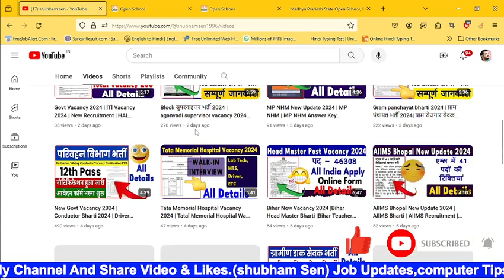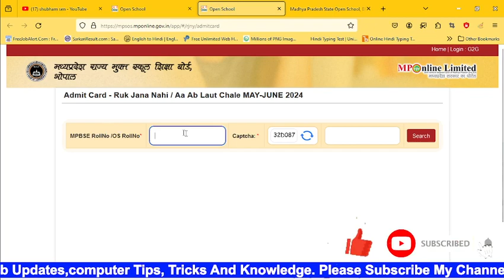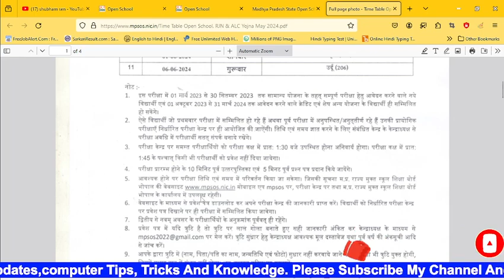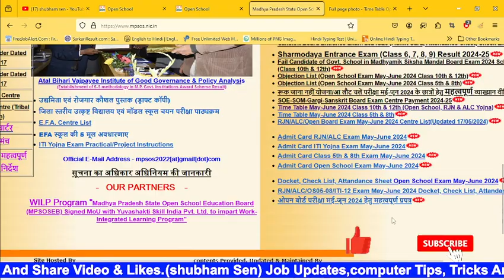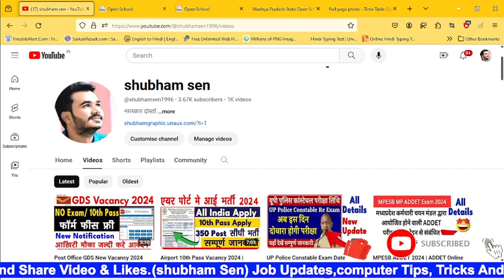ruk jana nahi ka admit card kaise nikale 2024 |Ruk Jana Nahi Admit Card Download |Ruk Jana nahi exam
Ruk Jana nahi Yojana exam admit card 2024,
Ruk Jana nahi Yojana Admit card release,
Ruk Jana nahi Yojana June exam admit card 2024,
Ruk Jana Nahi admit card aa gaye,
Ruk Jana nahi Yojana ke admit card kaise download kare,
Ruk Jana nahi Yojana,
Ruk Jana nahi Yojana admit card,
Ruk Jana nahi admit card 2024,
Ruk Jana nahi admit card download
Admit card Release Ruk Jana nahi Yojana exam 2024,
Ruk Jana nahi Yojana exam admit card download,
Ruk Jana nahi Yojana exam admit card kaise download kare,
Ruk Jana nahi Yojana exam admit card kaise download kare 2024,
Ruk Jana nahi Yojana exam 2024 admit card,
Ruk Jana nahi Yojana June exam admit card download 2024,
Ruk Jana Nahi Yojana admit card download link,
Admit card kaise download kare Ruk Jana nahi Yojana 2024,
Ruk Jana nahi Yojana admit card download,
Ruk Jana nahi Yojana exam time table 2024,